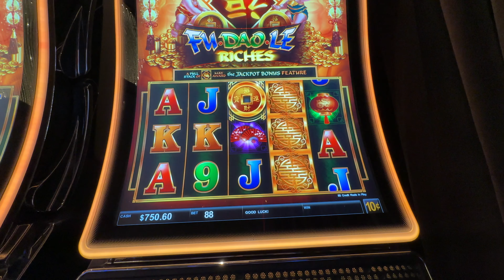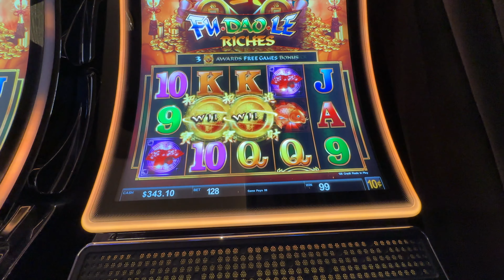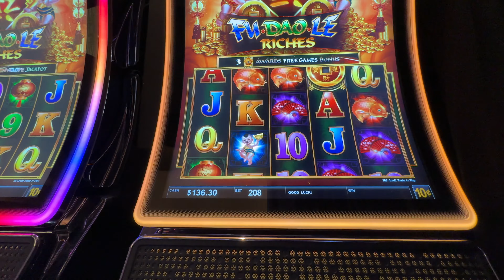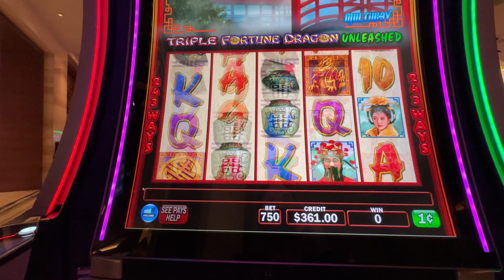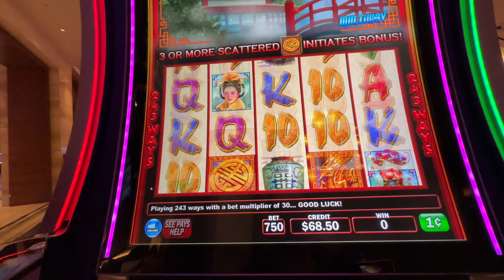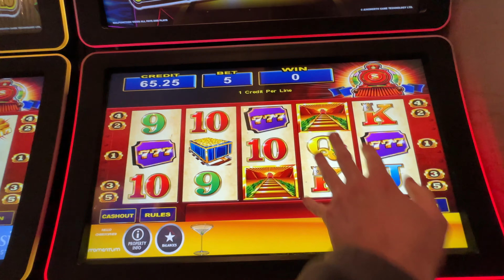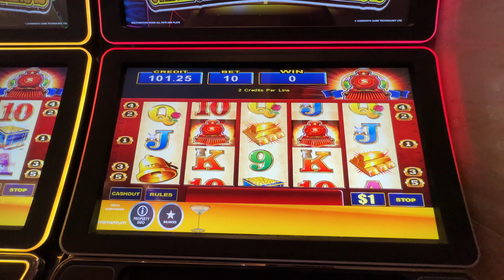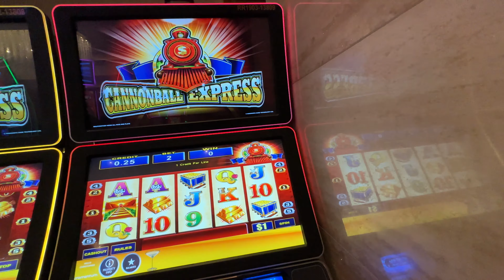High Stakes $777 Slot Challenge